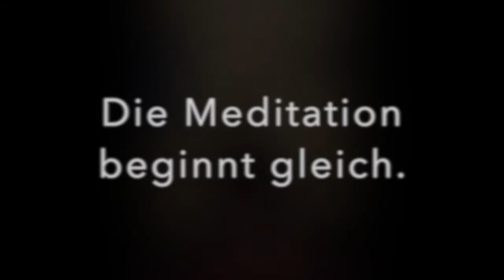Meditation Adventskalender 2020 Tag 12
Meditation Adventskalender 2020 Tag 12: Atemmeditation

Heute wird mal nicht gezählt. Wir bleiben aber beim Atem. Heute soll es darum gehen, den Atem in unserem Körper zu spüren. Und das nicht nur an der Nasenspitze, sondern auch noch weiter. Bis in den Rachenraum, die Lunge... einfach so weit, wie sie können.

Genau richtig also, um einfach mal neugierig an die Meditation heranzutreten und sich überraschen zu lassen, was man fühlen wird.